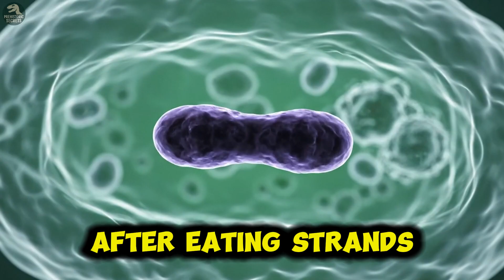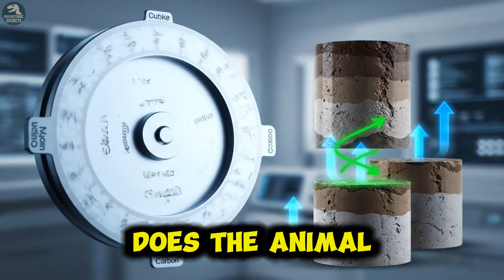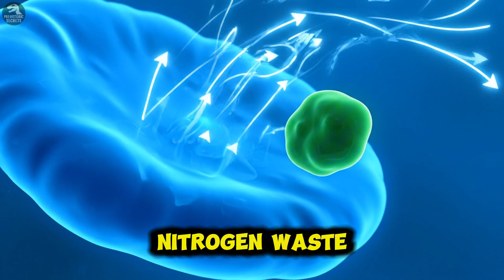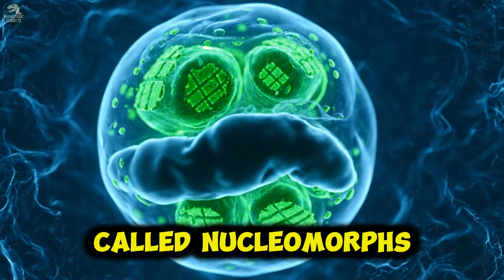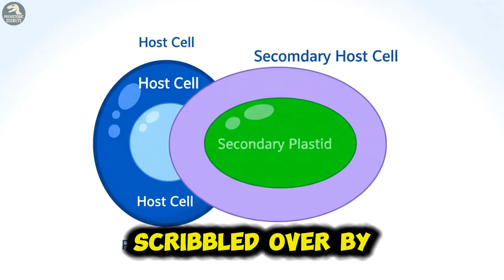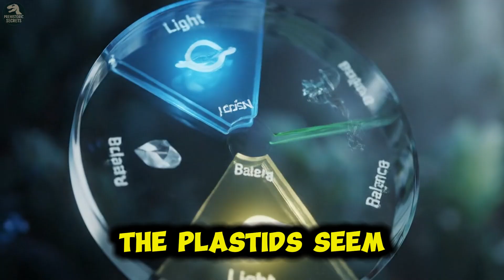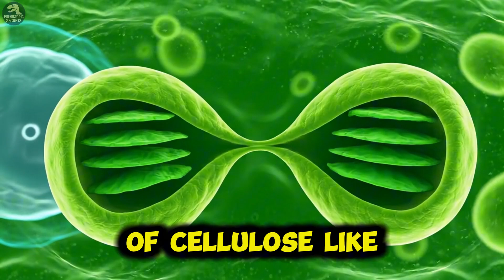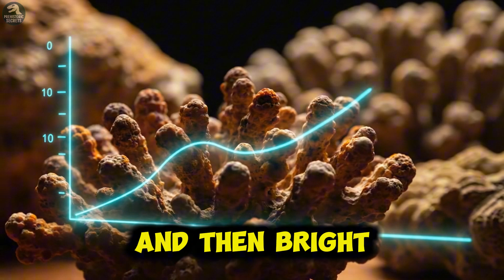The Creature That Was Half Plant, Half Animal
What happens when the line between plant and animal disappears? Dive into the world of “solar-powered” sea slugs, green hydras, corals with living gardens, and shape-shifting protists that both hunt and photosynthesize. Through endosymbiosis, kleptoplasty, and gene-level partnerships, discover how life learned to borrow sunlight—and why these boundary-crossers matter for reefs, carbon cycles, and the future of our changing oceans. No hype, just clear visuals and up-to-date science behind nature’s most astonishing hybrid lifestyles.